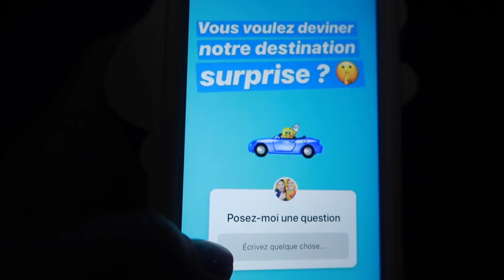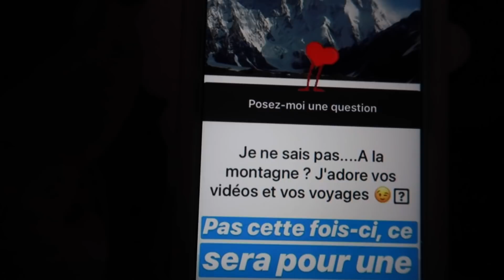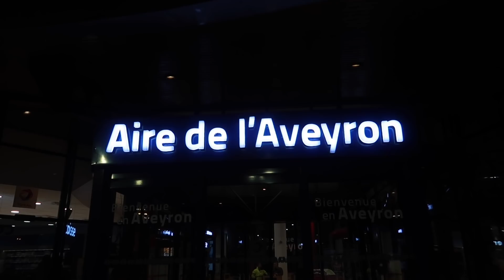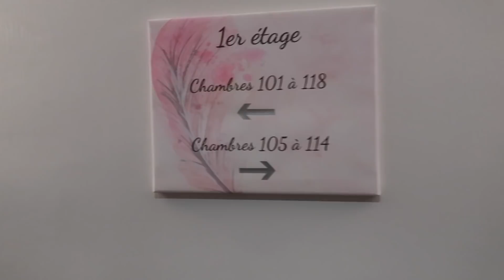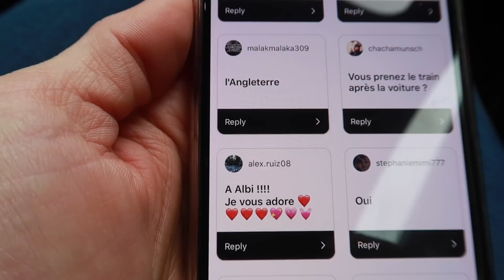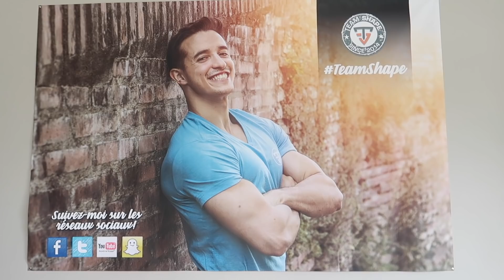RENCONTRE AVEC UN YOUTUBEUR MYSTÈRE...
Week-end surprise pour Swan et Néo pour rencontrer un mystérieux Youtubeur...
Un grand périple de 5 heures en voiture !
Arriverez-vous à deviner de qui il s'agit ?

La suite de nos aventures avec plusieurs vidéos demain ;)

Micro studio